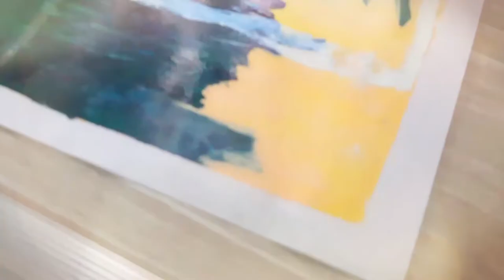Flowers vase Painting | Acrylic Painting | Floral Art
In this painting tutorial on acrylic painting, I show how to paint a beautiful flower vase painting with step-by-step details. Painting with acrylics is easy and this painting tutorial demonstrates easy acrylic painting for beginners and also shows painting flowers in detail.  You can Easily Learn this Beautiful Flower Painting without much effort. I hope you will like this Painting Technique and let me know your feedback in the comment section. I really appreciate your comments.